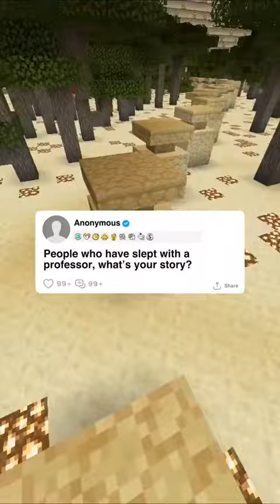"People Who Have Slept With A Professor, What's Your Story?" - Reddit Stories